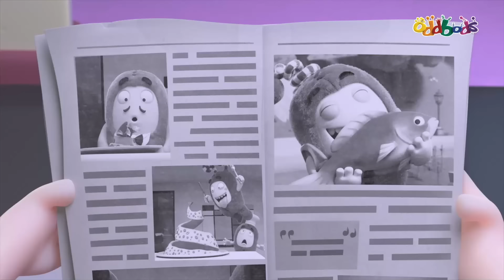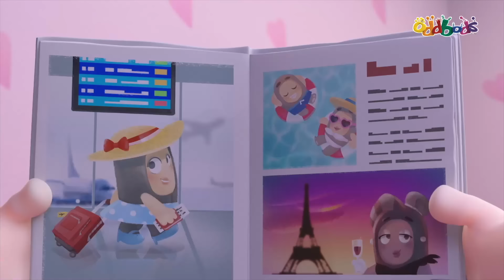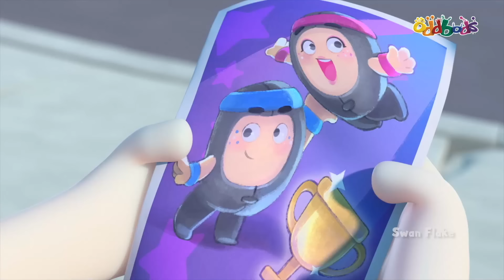Oddbods | NUEVO | Episodios Completos de Lo Mejor de Oddbods | Dibujos Animados Para Niños